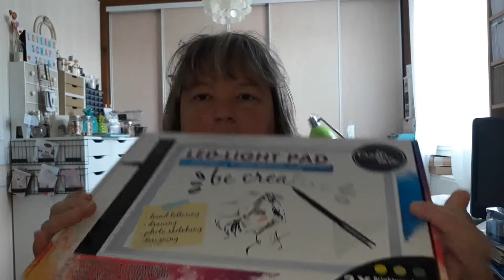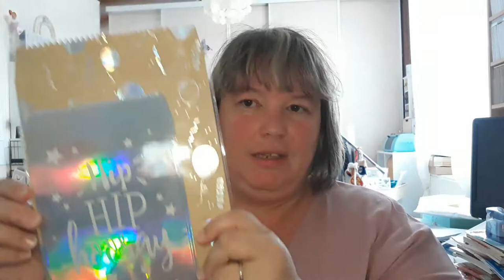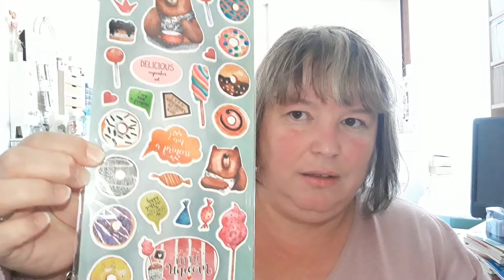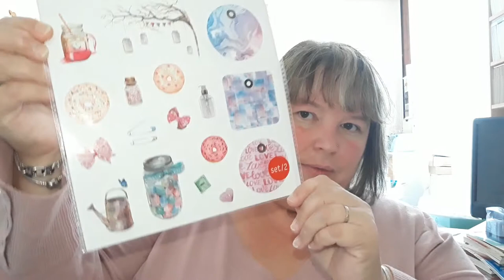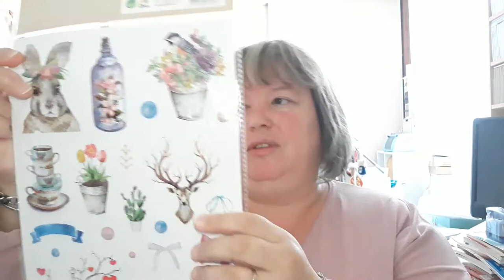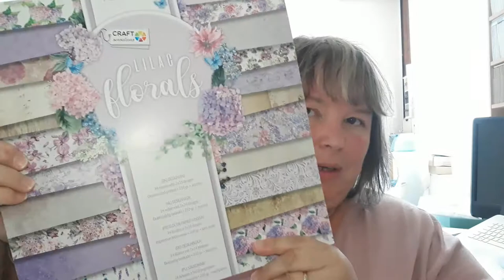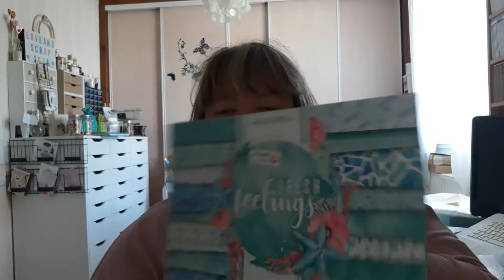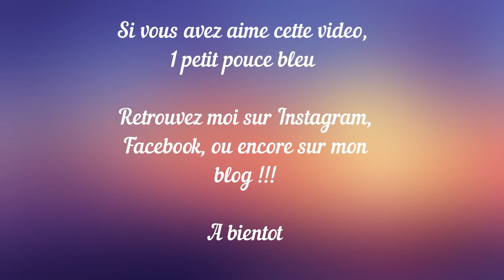Haul action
Petit haul action sur 1 semaine !!!

Bonne vidéo !

1 petit pouce bleu fait toujours plaisir !!!